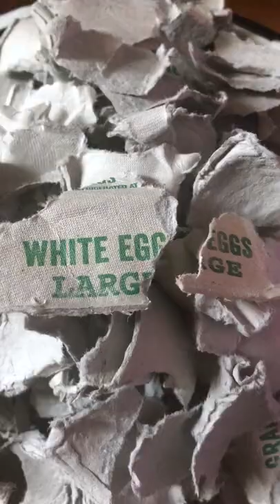Short About the creation of relief painting on papier mache Real recycled egg carton art made in NYC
About the creation of relief painting on papier mache. Real recycled art from egg cartons. I show the process in as much detail as possible in 1 minute. But in fact it lasts about a month. Paper recycling and eco-friendly art is the real future of contemporary art!
Made in New York City and sometimes New Jersey.

Hi there!
My name is Alexandra Cherepanova. I am a professional painter and graphic artist. Winner of international creative competitions of world significance. Art works are exhibited all over the world. Some of my art works are in museums. But despite this, I don't think much about myself. And I am ready to communicate with fans of my work, whenever possible.